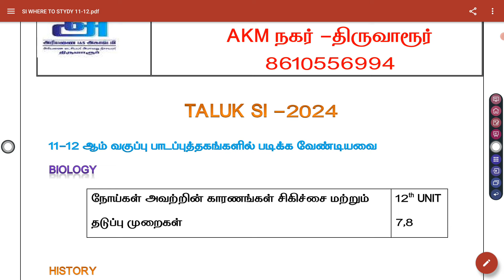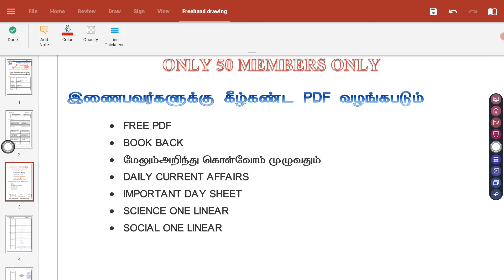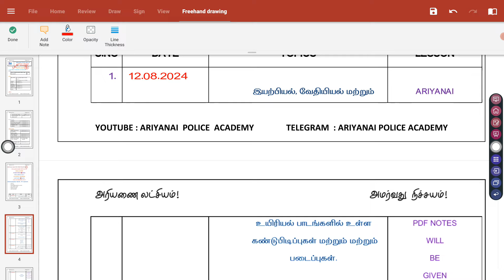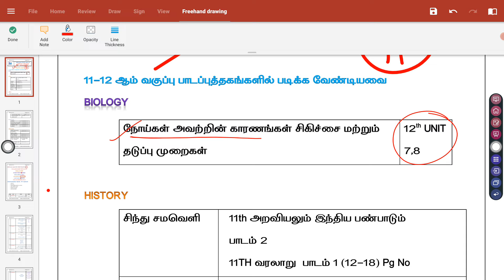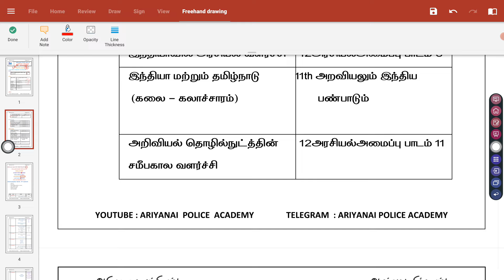11th,12th TALUK SI WHERE TO STUDY? இந்த பாடங்களை கட்டாயம் படியுங்கள்... வெற்றி நிச்சயம்...